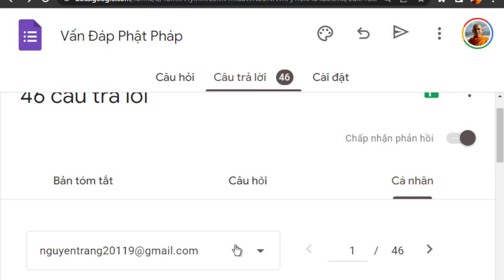1427. Một vị sư được bao nhiêu người hộ độ?